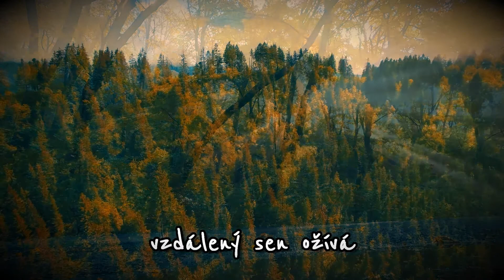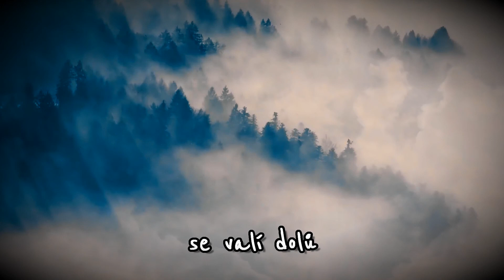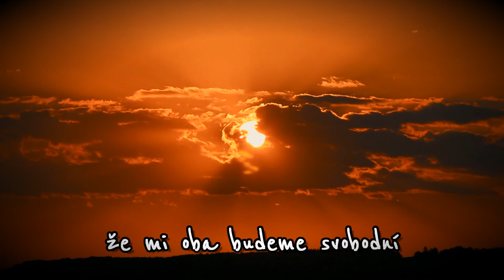Forest Intermezo (Lesní zastavení)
EXXE
Behind the Fence
Hudba: Karel Bašta
Zpěv: Karel Bašta
Nahráno: EXXYL Studios Teplitz